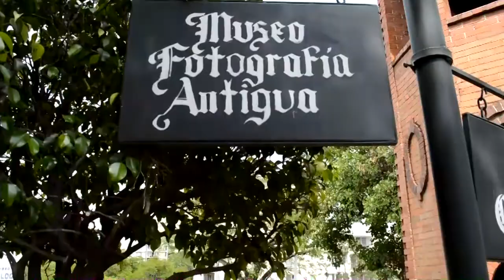El Castillito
Un lugar pequeño pero lleno de magia dentro del centro de Cuernavaca, Morelos.